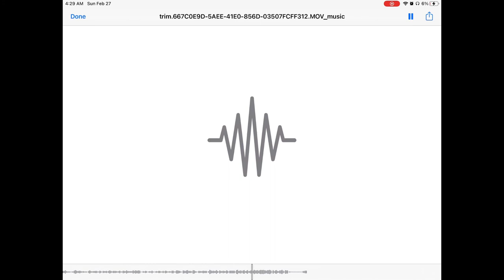B.E - Dance of the Clogs - No.1, Zar und Zimmerman, Lortzing - Without Voiceover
Uploaded for nostalgia purposes.